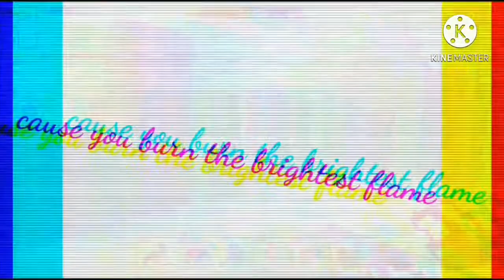Pixel Gun 3D : Hall of Fame [Music video]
Thanks for Xmas for the skin Xmas

Thanks for the shout out Funny Review

all your help I am sorry I am late and also don't be
negative what way you play just move or just play.